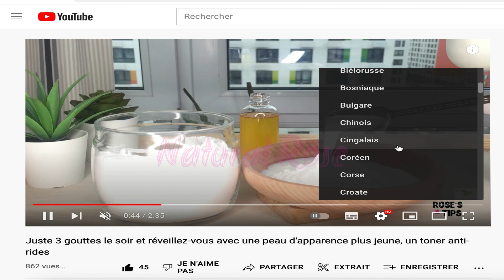Faire pousser les cheveux défrisés plus vite / comment faire pousser ses cheveux plus vite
Comment faire pousser des cheveux défrisés / Faire pousser les cheveux défrisés plus vite /comment faire pousser ses cheveux plus vite

! AVERTISSEMENT: !
Les informations fournies sur cette chaîne et ces vidéos sont uniquement à des fins générales et ne doivent pas être considérées comme des conseils professionnels.
Nous ne sommes pas des professionnels agréés ou  médecins, alors consultez toujours votre conseiller professionnel ou votre médecin au cas où vous en auriez besoin.